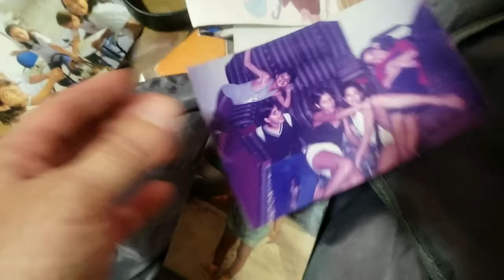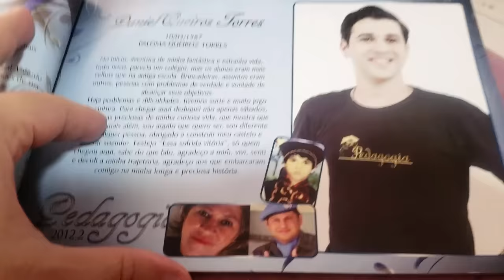FUI DEIXADO! MINHA SEPARAÇÃO - COMO SERÁ MINHA VIDA DE SOLTEIRO?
o FIM de um relacionamento parece ser impossível de superar, mas eu tô criando minhas estratégias e em breve conto pra vocês! Enquanto isso simbora para o video!